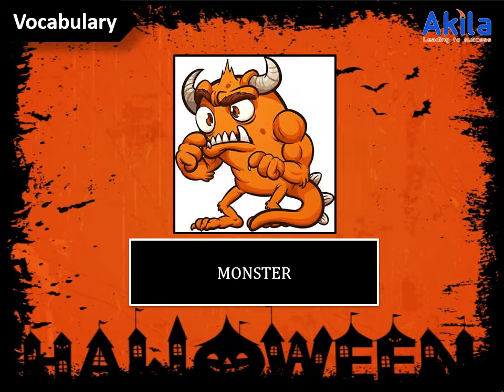[AKILA - PRE-STARTER 7] - vampire, mummy, witch, monster, werewolf- (25.10.19)